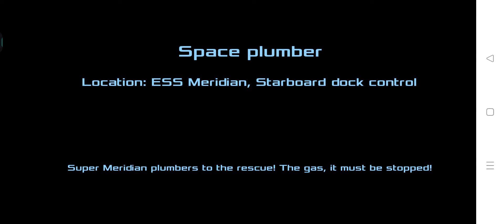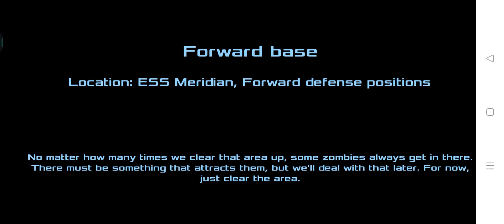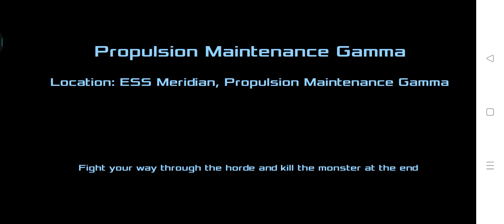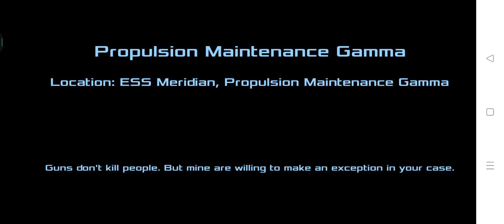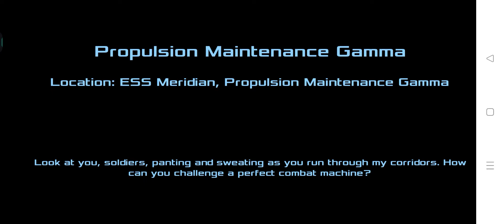This Game Is Really Hard